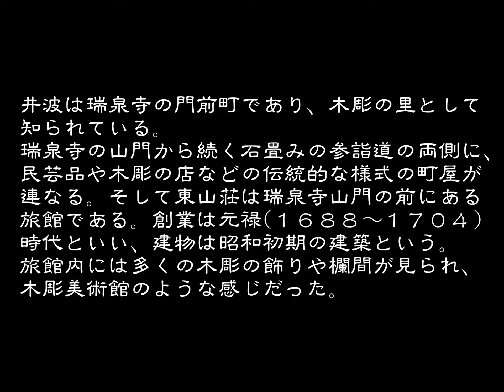創業の古い旅館 東山荘 南砺市井波 富山県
屋敷林(かいにゅう)に囲まれた農家が散在する砺波平野の散居村の風景は独特だ。南砺市井波はそんな砺波平野の南の端、これから八乙女山にかかるという山麓に広がる、信仰と木彫りの里として知られているのどかな町だ。
井波彫刻の歴史は瑞泉寺の歴史でもあった。加賀初代藩主前田利家の勧めで瑞泉寺８代准秀が瑞泉寺復興に乗り出し、万治３年(１６６０)本堂が再建された。その時の堂棟建築の技法が井波彫刻の始まりと言われている。
井波彫刻の今日の隆盛の始まりは、明治４４年から大正７年までの井波彫刻の粋を集めて建てられた太子堂再建からである。
瑞泉寺の山門から続く石畳のゆるやかな坂道の両側には、民芸品や木彫りの店などの古い伝統的な町家が連なる。どの民家も大型の商家で切り妻造り、中２階建、平入り、１階は千本格子、２階は白壁の真壁造り、袖壁、桟瓦葺、軒庇は板葺などであった。木彫の店が多くあり、木を刻むノミの音が、あちこちから聞こえてくる。店の表で大きなクスの木に、ものも言わずに彫物をされている姿は緊張感がみなぎっていた。
東山荘は瑞泉寺山門の前で店を構えていた。建物は昭和初期の建物だが、創業は元禄（１６８８～１７０４）時代に遡るという。女将に案内され通された部屋は頼んでいた通りの瑞泉寺山門の見える２階の部屋だった。
旅館の建物は小さな中庭を中心にして、周りを囲んで２階建ての建物が建っている。正面から見て左側（土蔵側）が主として、住宅として利用されている部分の様だった。
室内には木製の彫刻が収まった額が揚がっていてた。案内して頂いた女将に頼んで、他の部屋も見せて頂いた。書院の付いた床の間がどの部屋にも備わっていた。
それよりどの部屋の欄間にも、木製の彫刻が備わり、この部屋は近江八景の彫刻が……と欄間の説明を受けた。
そして、建て替え以前の建物に備わっていたであろう、欄間彫刻も展示されていたり、玄関には木製の板に彫刻された衝立が置かれていた。名前も書かれていたが、女将によると有名な彫刻家だそうで、もう随分前に亡くなられたようだ。玄関の天井には屋久杉が何気なしに使われていて、女将に云うと、そうですよと澄まして応えられていた。
（２０１６．３．３宿泊）